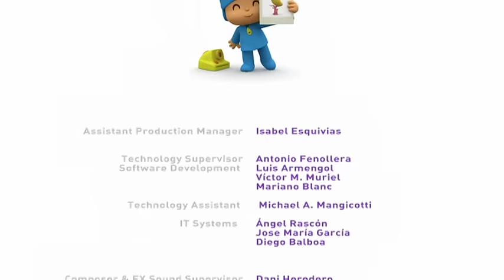😎 POCOYO in ENGLISH - Mr Big Duck 😎 | Full Episodes | VIDEOS and CARTOONS FOR KIDS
Episode 1 of the second season (S02E01): Pato is enjoying playing at being very grown up and doesn’t want to join in the games with his friends.  He even gets Pocoyo and Baby Bird to join his gang. Eventually though, Pato and the others realise that playing with friends is much more fun than hanging around being ‘cool’.